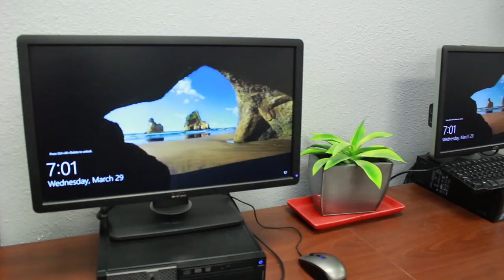CSUN Campus Services: Episode 4 - Veterans Resource Center